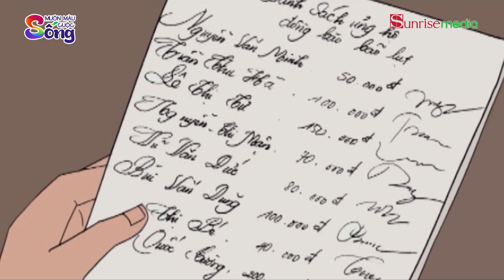PHÚ ÔNG MUA VỢ ĐẸP - Truyện cổ tích - Phim hoạt hình - Tổng hợp hoạt hình hay